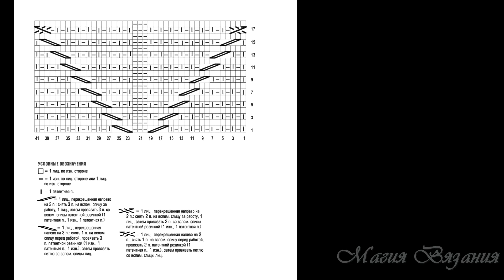Узор из пышной резинки к модели из журнала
Оригинальный узор из полупатентной резинки подходит для вязания теплых вещей. Узор к модели из журнала ИРЭН. Самые красивые узоры для вязания на нашем канале!

Схема узора в видео:  23:41

Присоединяйтесь!)))

Спасибо огромное!